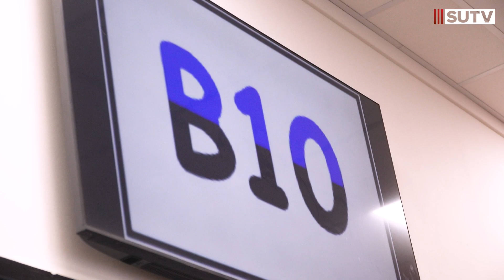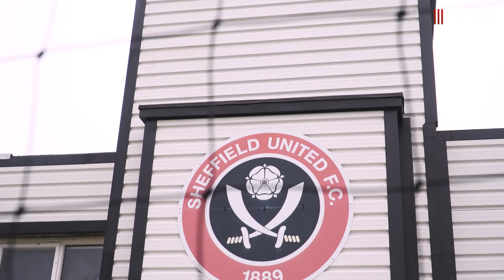Inside Shirecliffe | Goalkeeper Drills, Head Tennis & races! | First Team Training Behind The Scenes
Go behind the scenes at Sheffield United's first team training complex as the Blades prepare to face West Brom at The Hawthorns in the EFL Championship.